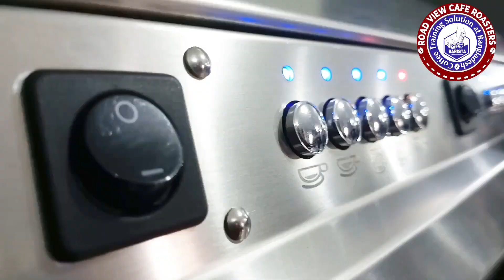BARISTA, MUYEEN,Flying Saudi 🇸🇦.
1. পড়াশোনার জন্য বিদেশে যাচ্ছেন?
2. কাজের জন্য বিদেশে যেতে চান।
3. ব্যবসা করতে চান।
4. দক্ষতা বিকাশ করতে চান

15 দিনের কোর্স প্রোগ্রাম।

15 দিনের কোর্স প্রোগ্রাম।